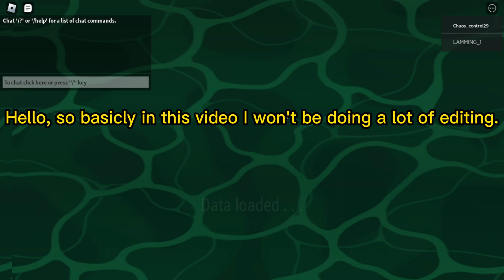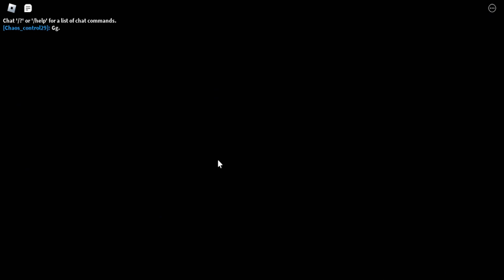Welcome to my channel!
Hello, this will be my first video I have made, so far, but also there will be another video as a start up of tips of how to use Godzilla millennium, and this game is on Roblox and the experience name is Project: Kaiju 4.0 made by Blade, I forgot his full user
name. But also I do hope this channel will help you, I won't keep these details up for too long so have a nice day everyone!

Memes were used from the app Memes.
Memes: Brainfart, Coca cola, Kaboom.